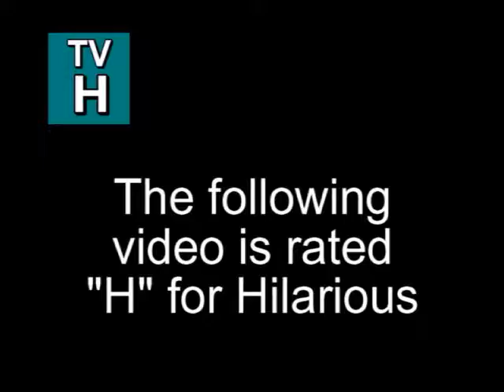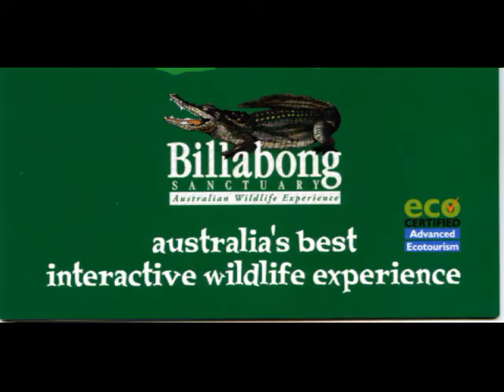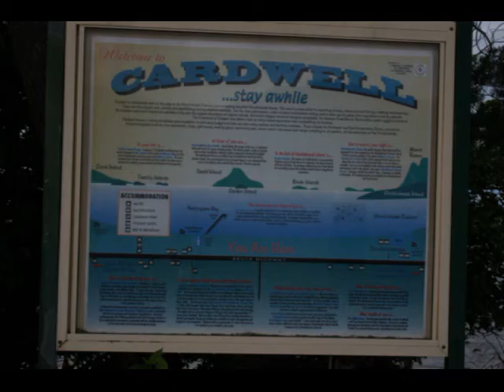Australia 2007 - People to People - Part 3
People to People Student Ambassador Program.
Rhode Island Delegation trip to Australia.
July-August 2007